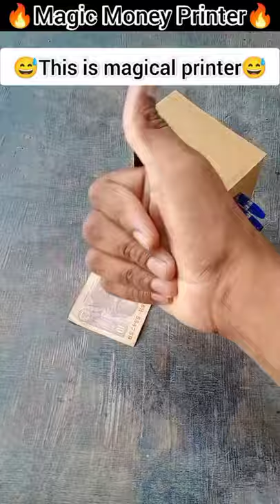Magic Money💰Printer Fun with Science